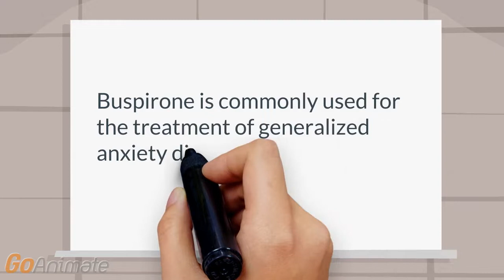What is common use of buspirone?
Pharmacology: Buspirone is  commonly used for the treatment of generalized anxiety disorder.